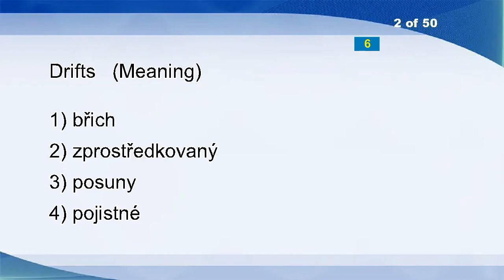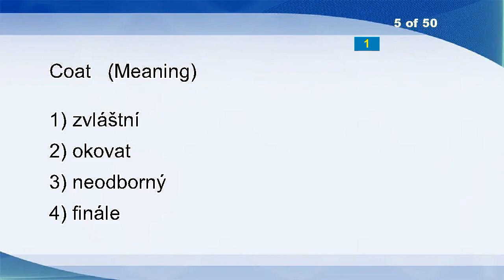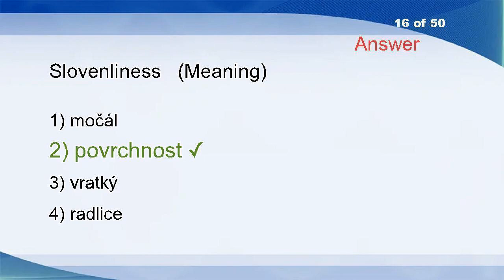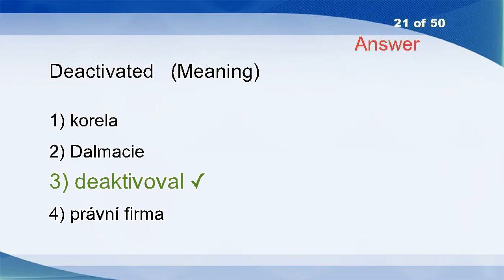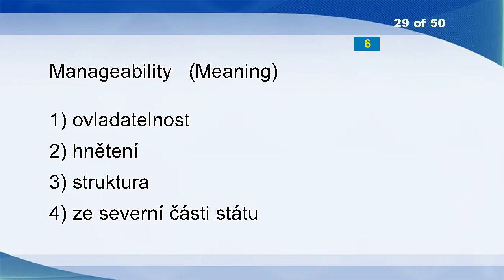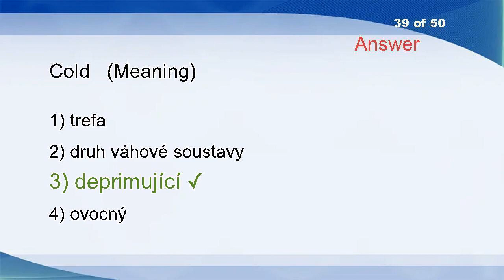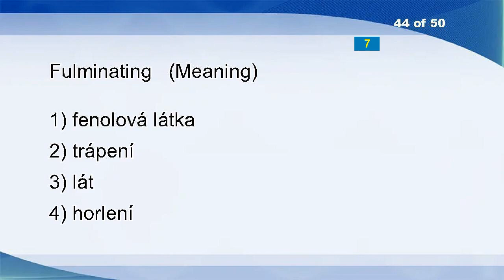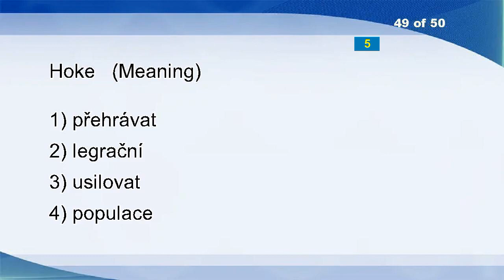English Czech Vocabulary Word Power Test 2284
Unwieldy
Drifts
Buy Out
Aggregate
Coat
Infinitude
Sapphire
Motherly
These
Onanism
Lyrics
Disrespect
Razor
Deteriorated
Unitize
Slovenliness
Applied Art
Psychotropic Substance
Run Across
Unclaimed
Deactivated
Nut
Gauntly
Drive To
Law Firm
Come
Tomboyish
Zonk Out
Manageability
Sickbed
Preposterously
Bawl
Manner
Ninepins
Stock
Point
Illusive
Photoperiodism
Cold
Chimpanzees
Treatment
Keeping
Floor Mezzanine
Fulminating
Dat/ins Of Dva
Ex-husband
Stuffed
Diseases
Hoke
Effluence